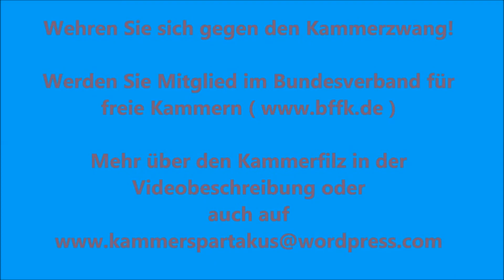Rechtsaufsicht ein zahnloser Tiger - Frank Lasinski Bundesvorsitzender BffK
Die zweiten Dessauer Handwerksgespräche - 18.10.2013

Siehe auch:
Niedersächsisches Wirtschaftsministerium -- verfilzt, wie eh und je

Dessauer Handwerksgespräche 2012 in Bild und Ton -- Teil I

Niedersachsen: Handwerkskammerpräsident rechnet 7,5 Stunden Aufwandsentschädigung für die Teilnahme an Beerdigung eigener Sekretärin ab... v. 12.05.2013

Kammerbericht 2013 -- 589 Millionen Subventionen für die Kammern -- Auch der SPIEGEL berichtet

Nachlese zu den Dessauer Handwerksgesprächen 2012 in Bild und Ton